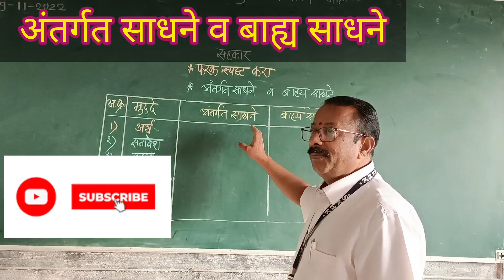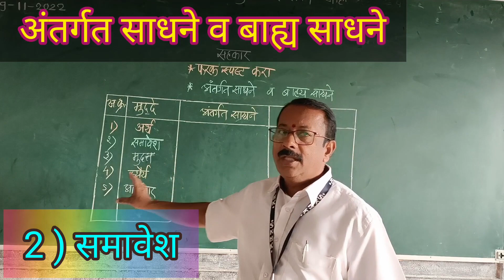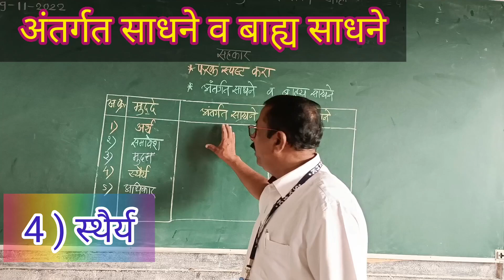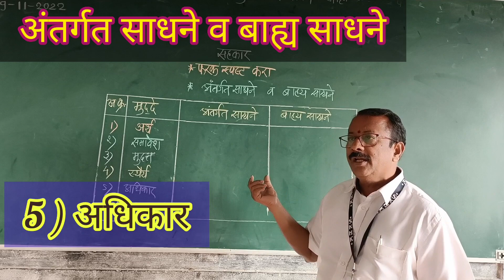अंतर्गत साधने व बाह्य साधने ( फरक स्पष्ट करा ) इयत्ता 12 वी ( सहकार )